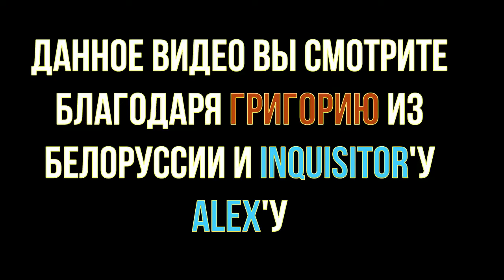15 - Бизончик - Новая реальность: Snowboard Kids, QUAKE 64 (НВК "Саха", 1998 год) 360p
15 - Бизончик - Новая реальность: Snowboard Kids, QUAKE 64 (НВК "Саха", 1998 год) 360p

В этом выпуске:
- Snowboard Kids (Nintendo 64)
- Quake 64 (Nintendo 64)
Рубрику вел:
- Бизонтроп

Режиссер:
- Боря Шамсутдинов

Звук:
- Лена Мордовова

Монтаж:
- Сергей Максимов
- Миша Кулаков

АВЗ-3:
- Люда Высоких
- Рома Степанов